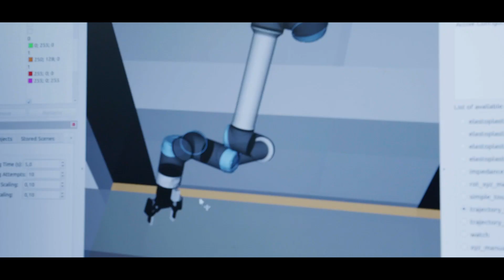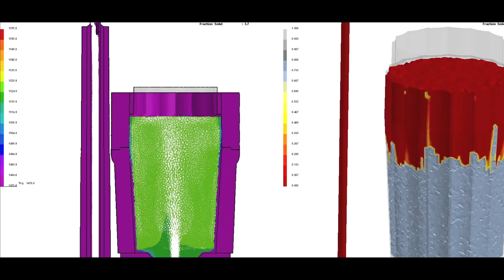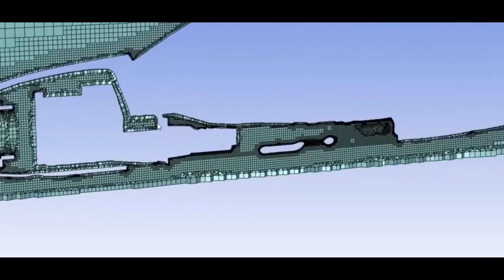TECNICHE INDUSTRIALI DI PRODOTTO E DI PROCESSO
3 anni di studio: primo anno lezioni teoriche, secondo anno attività di laboratorio e terzo anno di tirocinio aziendale.
3 curricula: automazione, meccanica e materiali, meccanica ed efficienza energetica.
Abilita all'iscrizione all'albo dei periti laureati e permette un rapido ed efficace accesso al mondo del lavoro, non consente accesso diretto ai corsi di laurea magistrale.

Scadenza bando ore 13:00 20 agosto 2021
Prova di ammissione 1 settembre 2021